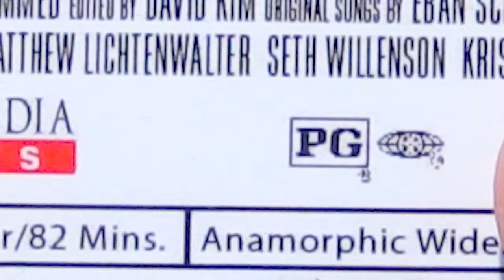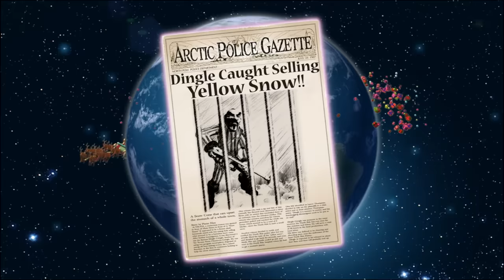Elf Bowling the Movie - Nostalgia Critic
The hit computer game made an infamous movie. Is it your run of the mill bad or Foodfight bad?  Nostalgia Critic takes a look at Elf Bowling the Movie.

Elf Bowling the Movie: The Great North Pole Elf Strike is a 2007 American computer animated film based on the game Elf Bowling.